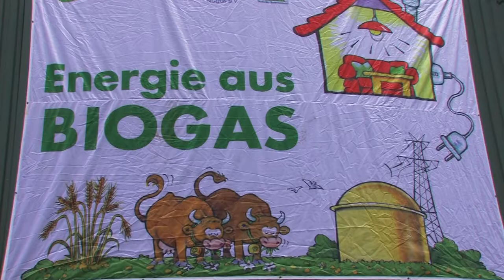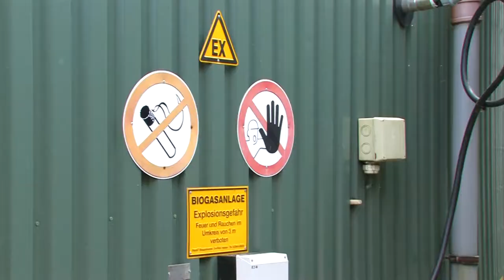Biogasanlage Egger 180 Kilowatt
Die Biogasanlage in Albachten 180 Kilowatt permanent. Am Tag des offenen Hofes